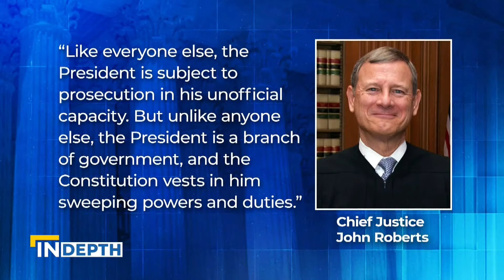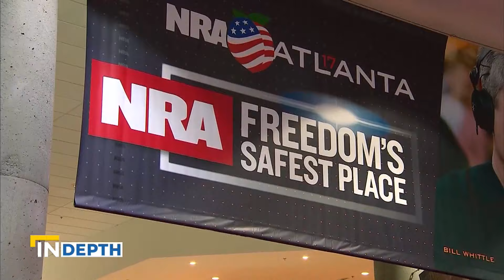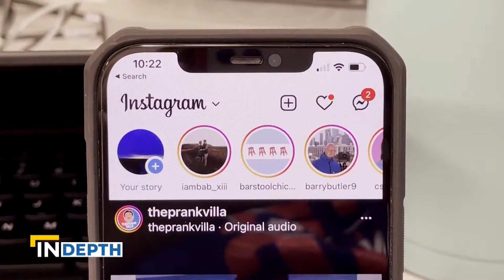Supreme Court’s Blockbuster Term on Abortion, Chevron, Homelessness | EWTN News In Depth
As the Supreme Court concludes a blockbuster term, Amy Howe of SCOTUSBlog recaps the significant cases ranging from abortion to homelessness and beyond.

Hosted by Catherine Hadro, EWTN News In Depth welcomes guests in a discussion of current events in the Church, politics, and culture, all through the lens of the Catholic faith.